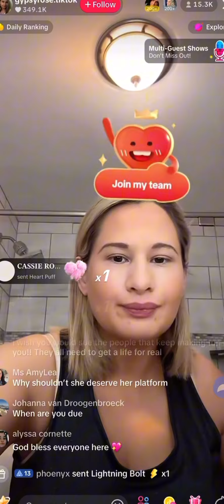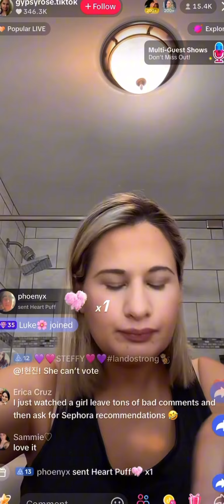Gypsy Rose 33 Spazzes out on her Live Embodying a Rising Phoenix! Bolder & Badder than Ever